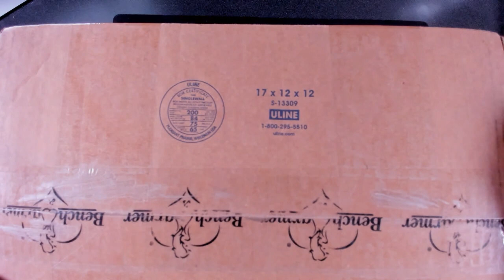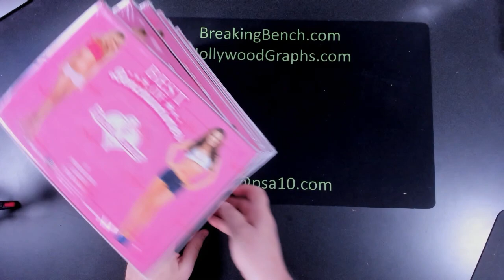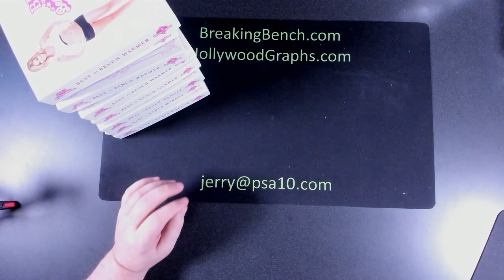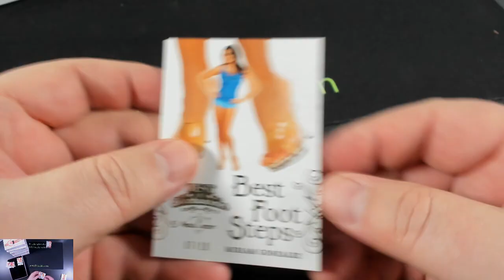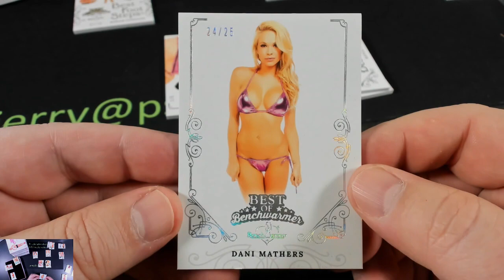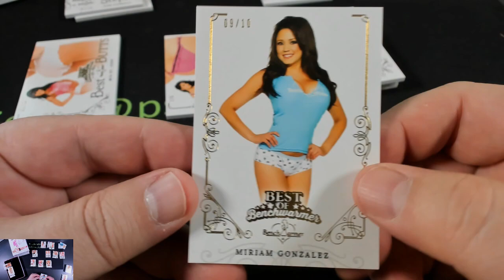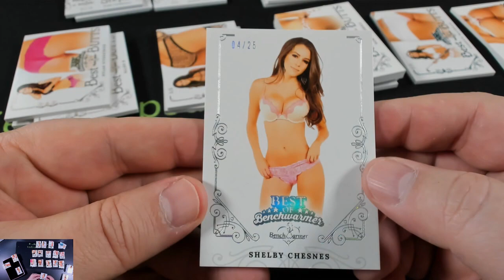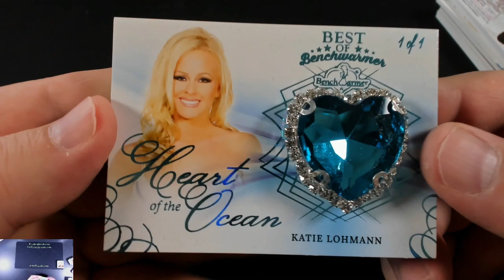BREAK #1616 2022 Benchwarmer Best Of 8-Box Case Break